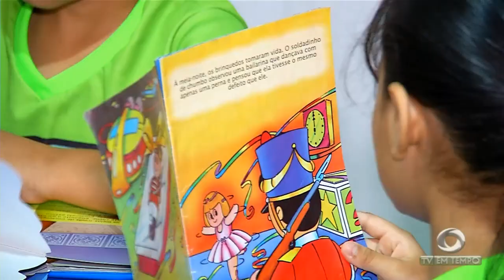Centro de Manaus fica movimentado no dia das crianças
02º BLOCO JORNAL 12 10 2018 - Centro de Manaus fica movimentado, alguns pais deixaram para comprar o presente dos filhos na ultima hora